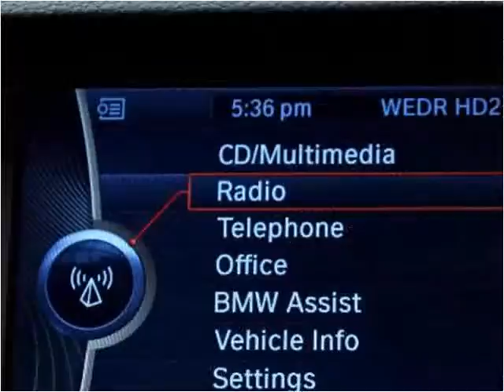2011 BMW 5-Series Used Cars Miami Gardens FL